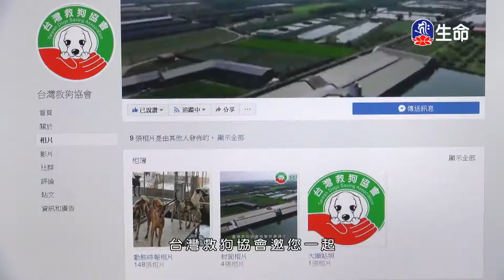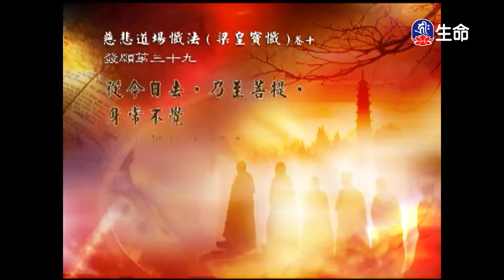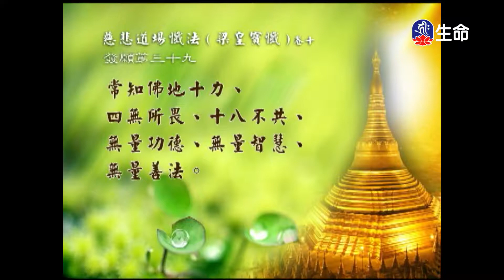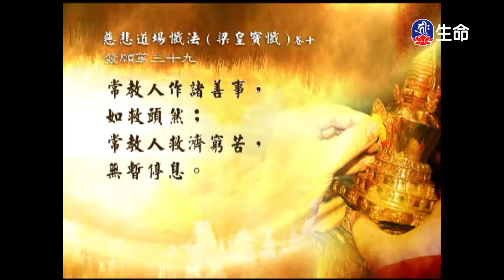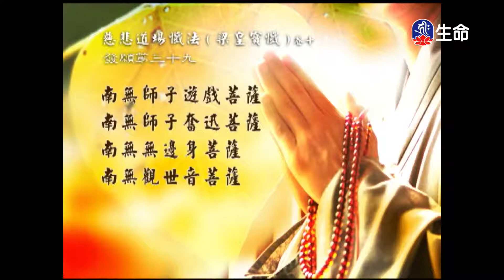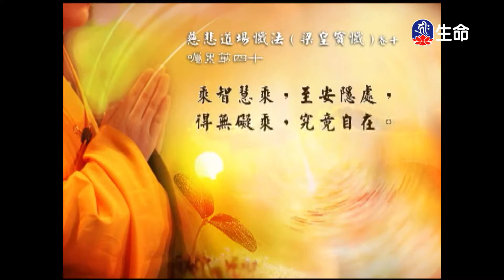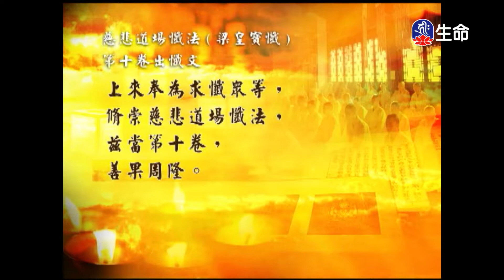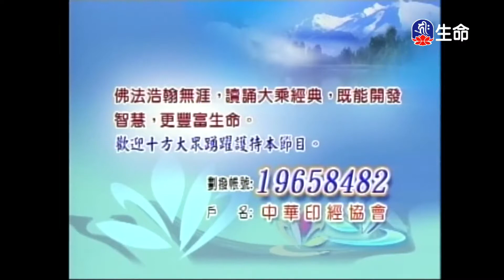經典讀誦_(lifetv_20210114_04:30)